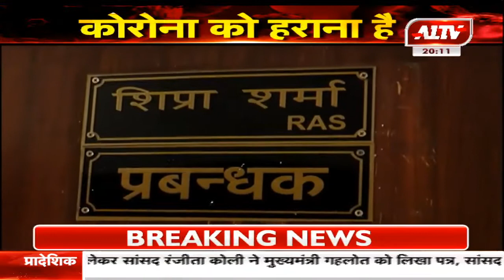मुख्यमंत्री लोक कलाकार प्रोत्साहन योजना, लोक कलाकारों को योजना से मिली राहत